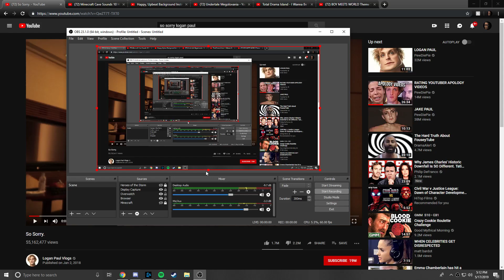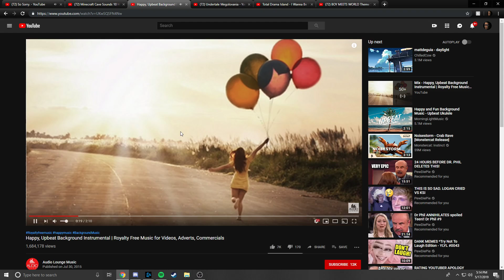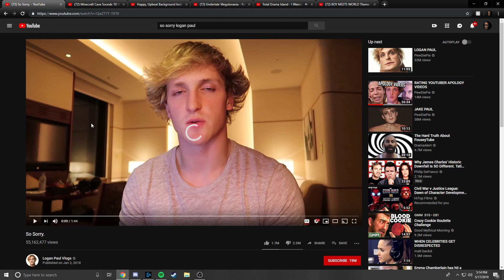Apology Videos go with everything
Bot Burgers gang